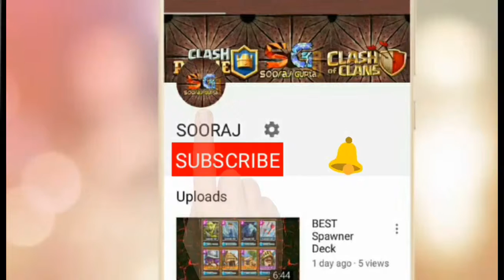Witch Builder Removing Gem Box And Remove All Grass For Free In Builder Hall Trick In Clash Of Clans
In this video I will show you guys a really good video of Witch Builder Removing Gem Box And Remove All Grass For Free In Builder Hall Trick In Clash Of Clans! I hope you guys will enjoy this episode and if you did enjoy it Please leave some support guys and I hope to see You in one of my next videos!